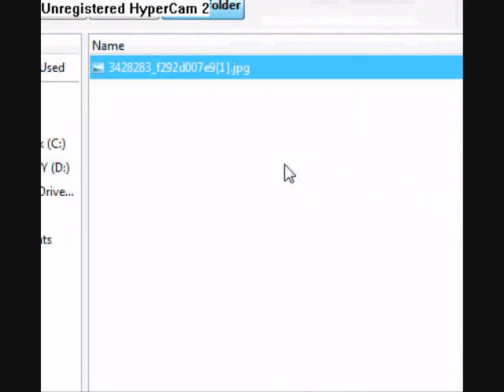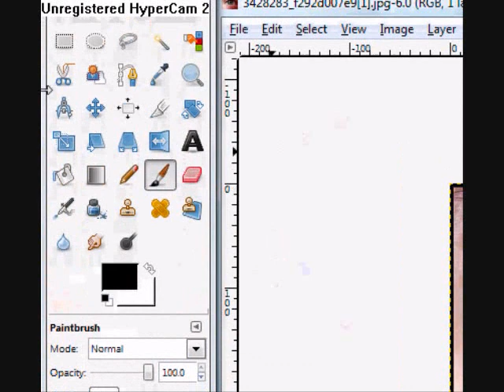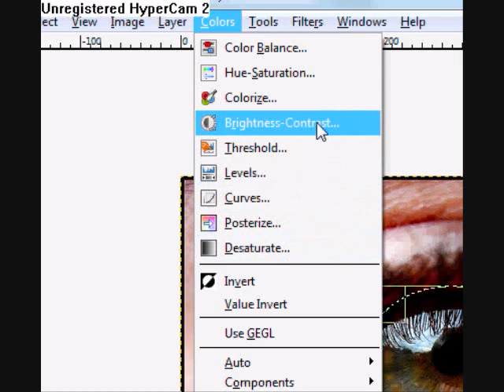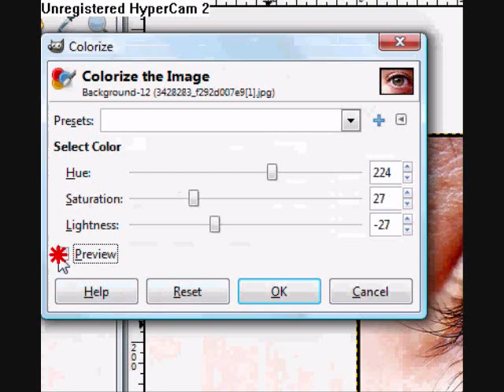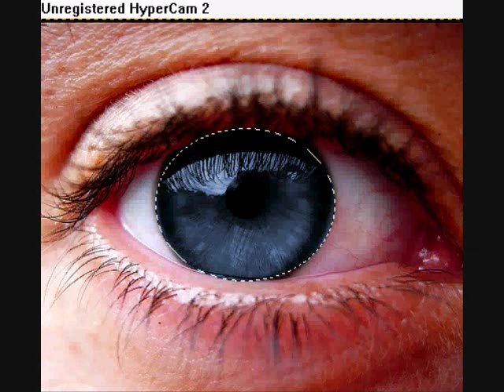Gimp Tutorial:Changing eye color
This is my first time using gimp!LOL!its awesome and here is the link for the download:

Have fun!